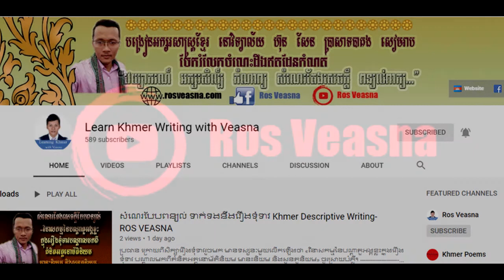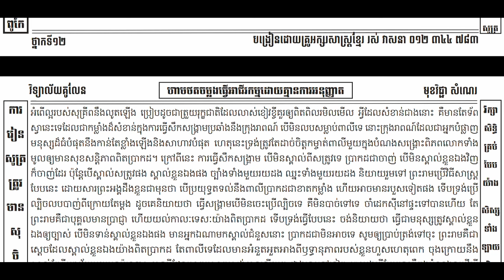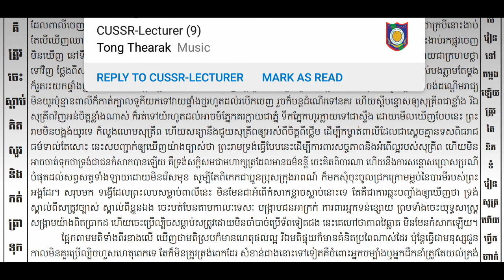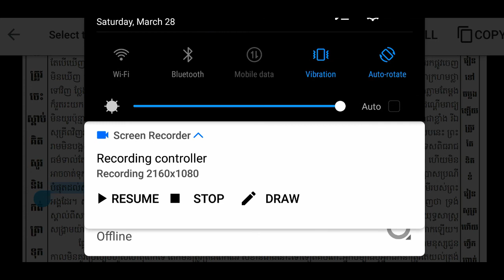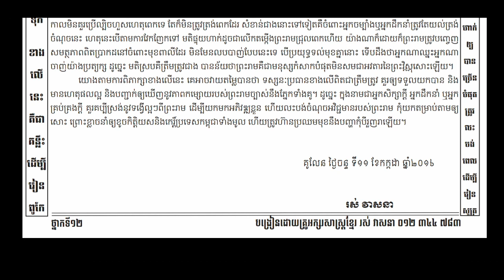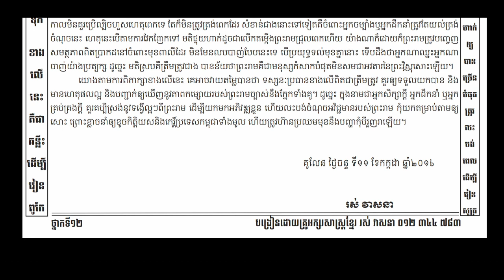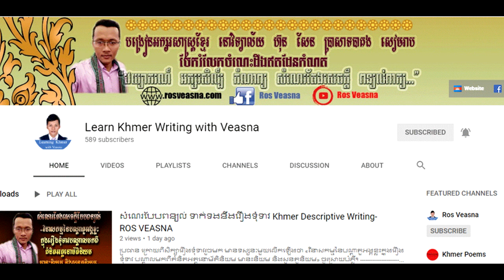សំណេរបែបពិភាក្សា -រឿងរាមកេរ្តិ៍​ -Discussion Khmer Writing - ROS VEASNA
ប្រធាន៖ ក្រោយពីបានសិក្សារឿងរាមកេរ្តិ៍រួចមក មានទស្សនៈមួយលើកឡើងថា«ការលោបបាញ់ពាលីពីក្រោយ ជាអំពើដ៏កំសាកបំផុត» តើទស្សនៈនេះត្រឹមត្រូវដែរឬទេ? ចូរពិភាក្សា។

នៅក្នុងឆែននែលនេះរួមមានដូចជា៖
- សំណេរតែងសេចក្ដី
- វេយ្យាករណ៍ខ្មែរ
- អក្សរសិល្ប៍ខ្មែរ
-  ភាសាវិទ្យា
- ភាសា​ខ្មែរ​សម្រាប់បរទេស
- និងចំណេះទូទៅ